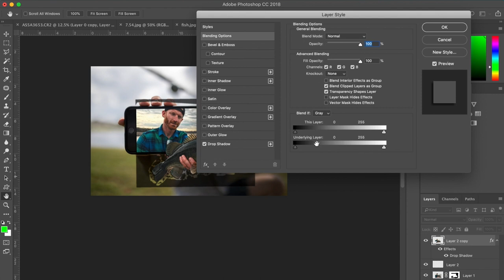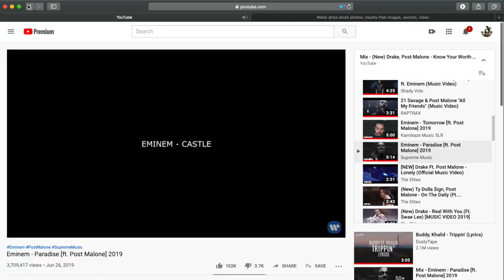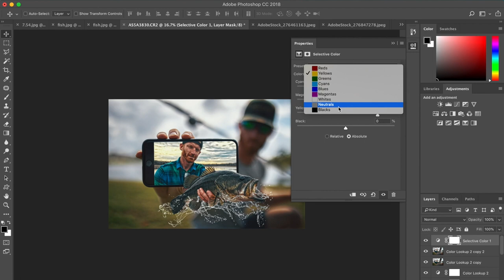Fish Drip Through Phone - Photoshop Speed Edit